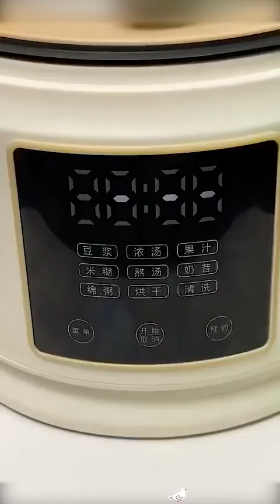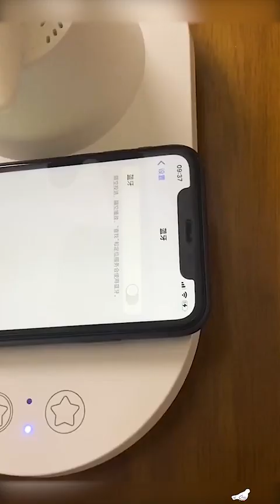goodthing kitchen goodthingrecommendation homedecor goodidear household